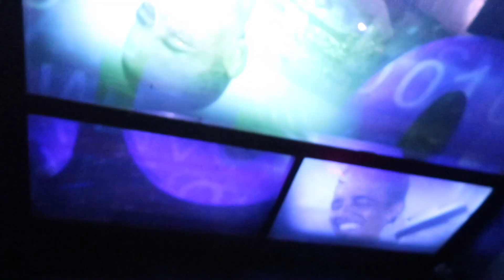🇺🇸Sonunda Top of The Rock’a cikabildik | Ebru Bicer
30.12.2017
New York 7. Vlogdan Merhaba .. günlerdir cikmak istedigimiz Top of the Rocka sonunda cikabildik. cok mutluyuz :D

⏩ EKIPMAN